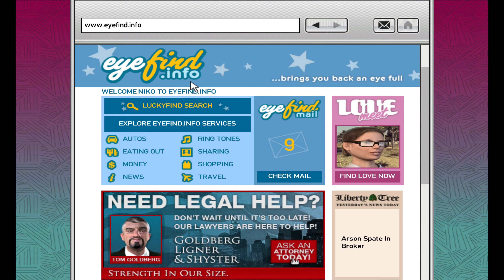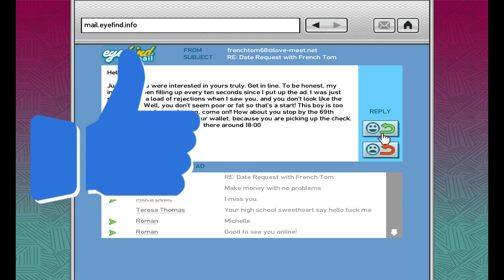Michelle Thinks Niko is Gay GTA 4 4K 60FPS Game Play 12